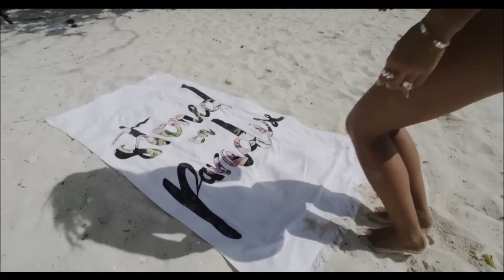John Gibbons - P.Y.T. (Pretty Young Thing) Music Video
✖ Lyrics:
Where did you come from lady
And ooh won't you take me there
Don't you know now
Is the perfect time
We can make it right
Hit the city lights
Then tonight ease the lovin' pain

I want to love you
Pretty young thing
You need some lovin'
Tender lovin' care

Pretty young thing
And I'll take you there

Pretty young thing
Tender lovin' care

Pretty young thing
Tender lovin' care

Pretty young thing
Tender lovin' care

John Gibbons - P.Y.T. (Pretty Young Thing)